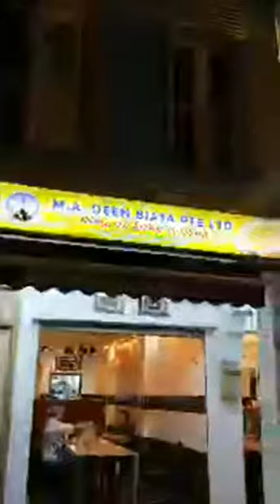Instagram live with Ifa Raziah